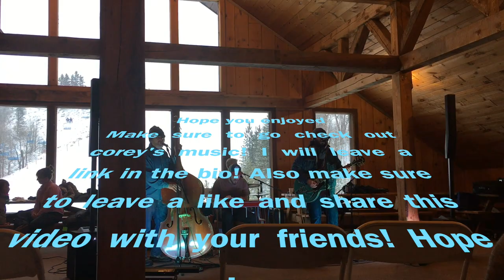Gavisode #4 GETTING E-VACCED OFF A CHAIRLIFT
Hope everyone enjoys this video! Hope everyone has a great Christmas! Please comment on what you would like to see in future vlogs.

Best scooter on the market!